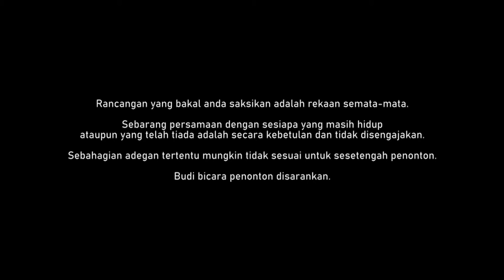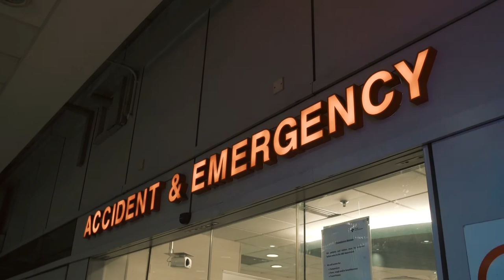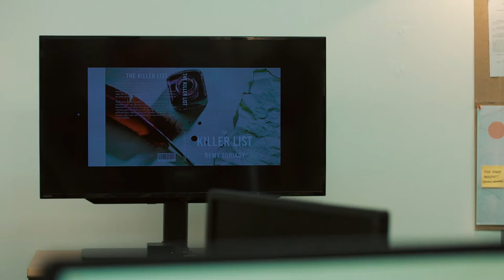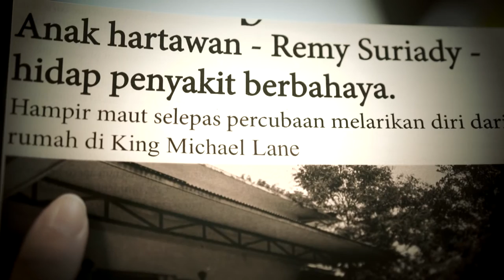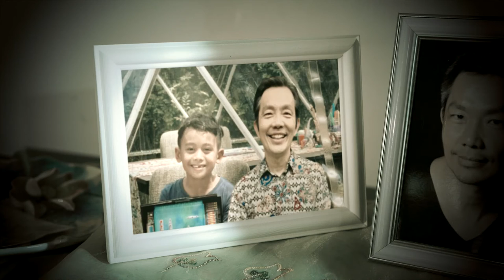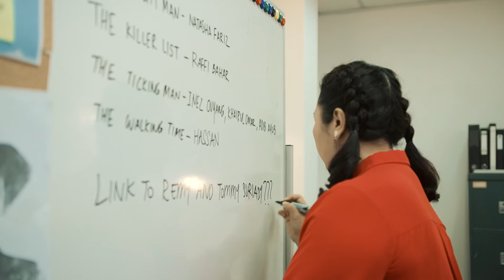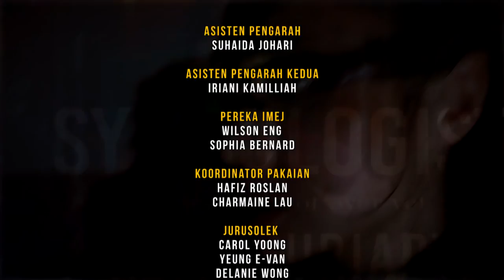7 Penjuru EP10 | Drama Melayu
An angry Remy cut ties with the team after they failed to save Hassan. In the hospital, Man in Suit gives Jun everything she needs to find and capture “K”. Meanwhile Iza helps Remy to uncover who sends the virus to his computer. Jun becomes wary of those surrounding her when Man in Suit reveals there’s a mole in the team. Yaakob finally reveals to his team what he had learnt from Hassan earlier as his team gets closer to cracking the case.